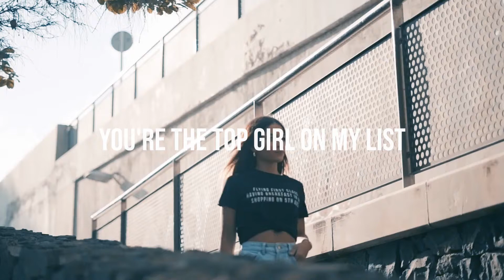You're The Top Girl On My List by Presley Official Music Video